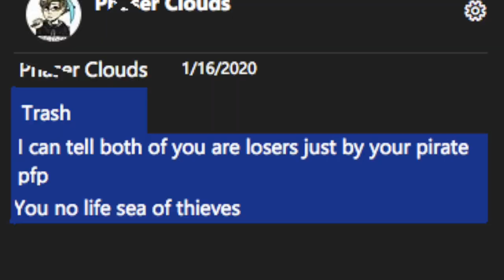Utilizing Every Weapon In Sea of Thieves - PvP Highlights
Highlights from the new update, clips from 1/13/20-1/16/20